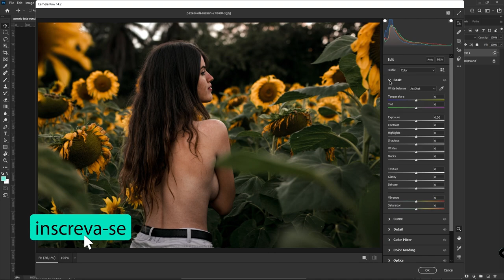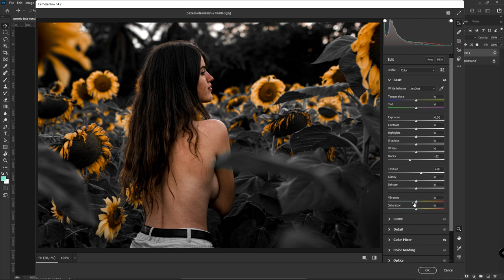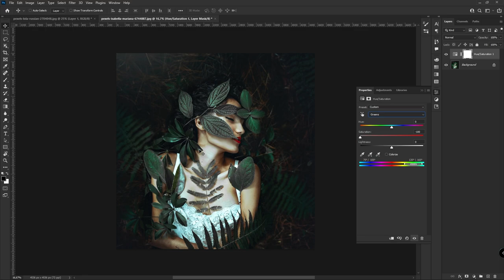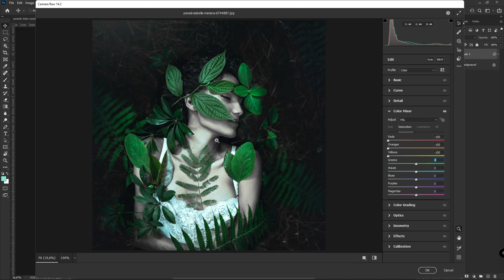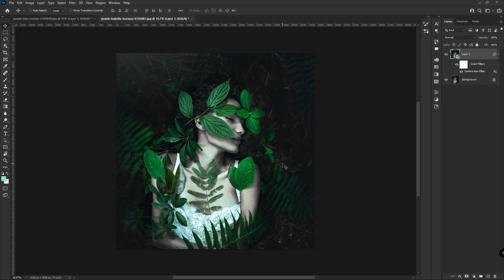efeito dark photoshop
Como fazer Efeito dark no Photoshop

Aprenda a criar o famosos efeito dark, usando uma ferramenta simples do Photoshop.

Não deixe o conhecimento profissional para depois! Comece agora, ou mais cedo ou mais tarde não ter estudado design a fundo provavelmente fará falta para você e em algum dia você vai querer ter começado HOJE a sua jornada!